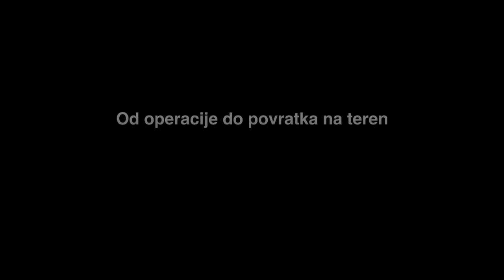Rehabilitacija prednjeg križnog ligamenta (ACL): Od operacije do povratka na teren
TJEDAN 8